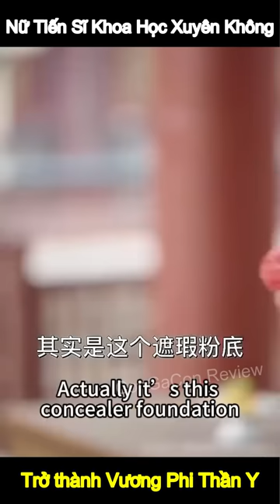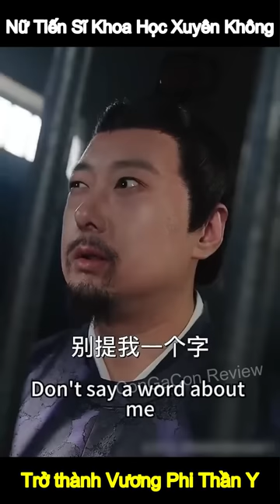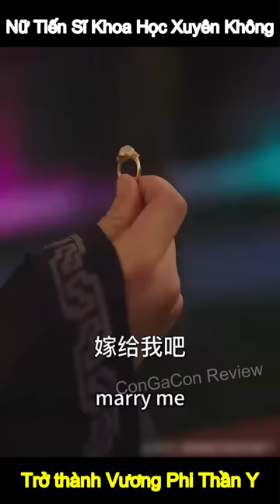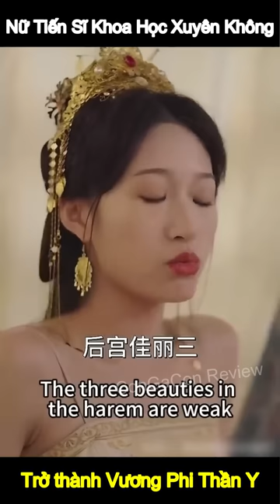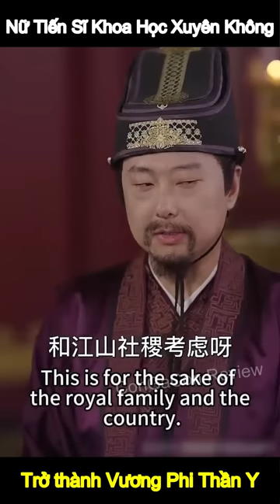[Full] Nữ Tiến Sĩ Khoa Học Xuyên Không Trở thành Vương Phi Thần Y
Một nhà khoa học tài năng vô tình trở thành vương phi của một vương quốc cổ xưa sau một tai nạn kỳ lạ. Trong thế giới mới này, cô phát hiện ra rằng kiến thức khoa học hiện đại của mình có thể là chìa khóa để cứu sống người khác, đặc biệt là vị vương gia đang rơi vào tình cảnh đau khổ vì bệnh tật.

Bằng sự gan dạ và quyết tâm, nàng vương phi quyết định áp dụng những phương pháp y học tiên tiến mà cô biết để điều trị cho vương gia. Với kiến thức sâu rộng và tài năng thiên bẩm, cô đã sáng tạo ra những phương thuốc mới mẻ, giúp vương gia từng bước vượt qua cảnh nguy khó, lấy lại sức khỏe.

Dần dần, danh tiếng về khả năng y học phi thường của vị vương phi lan truyền khắp vương quốc, khiến cho mọi người đều ngưỡng mộ và tôn trọng. Không chỉ dừng lại ở việc chữa trị cho vương gia, nàng vương phi còn bắt đầu điều trị cho những người dân bị bệnh trong vương quốc, trở thành một vị "Thần y" được mọi người yêu quý và tôn kính.